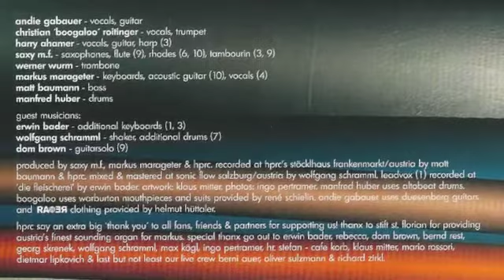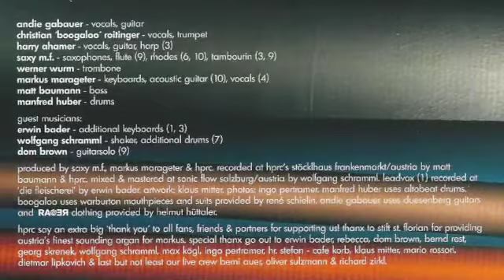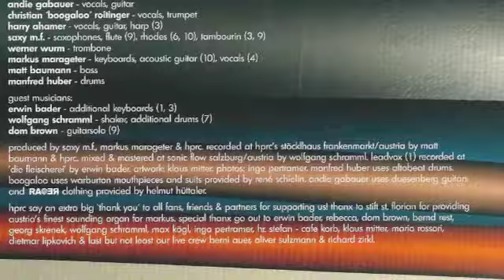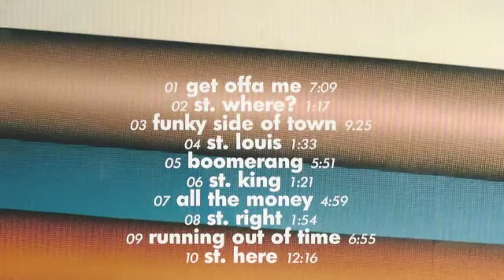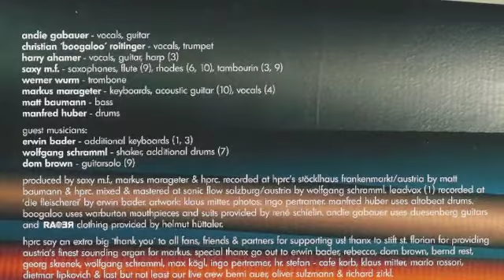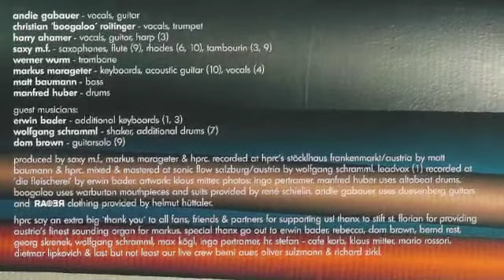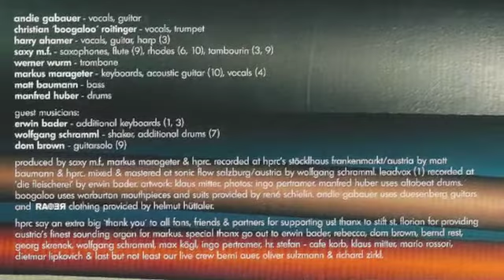Hot Pants Road Club - Get offa me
Hot Pants Road Club live - Saint here

andie gabauer - vocals, guitar
christian ´boogaloo´ roitinger - vocals, trumpet
harry ahamer - vocals, guitar
sebastian grimus - saxophones
werner wurm - trombone
markus marageter - organ, clavinet, piano
matt baumann - bass, vocals
josef hinterhölzl - drums